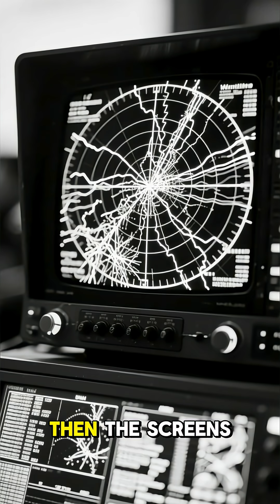What Made Bombers “Invisible” in 1943?